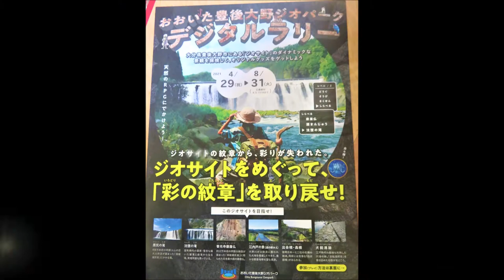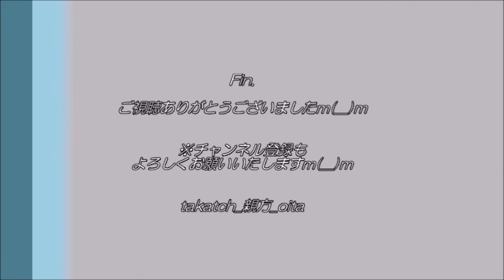【大分】「彩の紋章」を取り戻せ！～おおいた豊後大野ジオパーク デジタルラリー 案内編～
☆『おおいた豊後大野ジオパーク　デジタルラリー』

美しい岩と水の景観実る、「おおいた豊後大野ジオパーク」。
そのおおいた豊後大野ジオパークから、彩（いろどり）が失われた…。
さあ、６つのジオサイト（立ち寄りスポット）をめぐり、「彩の勲章」を一緒に取り戻しましょう！
スマートフォンのGPS機能を使って遊ぶ周遊型の企画です！

（※この動画はあくまでも「非公式」です。とある一人のジオガイドが勝手に宣伝しております(笑)）